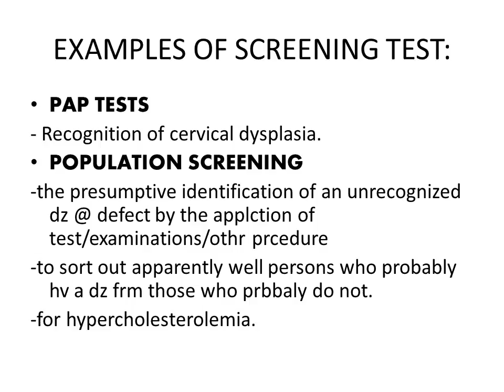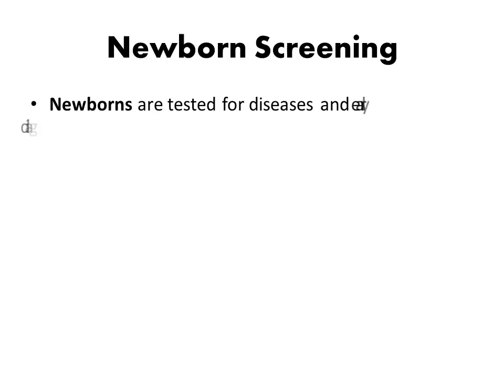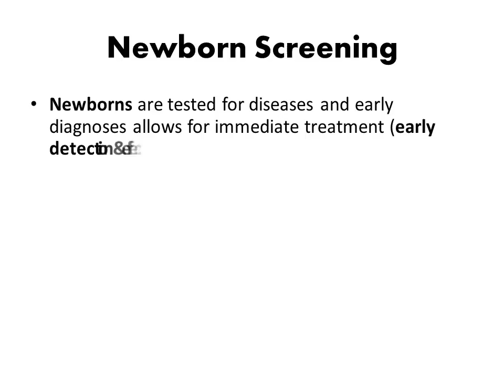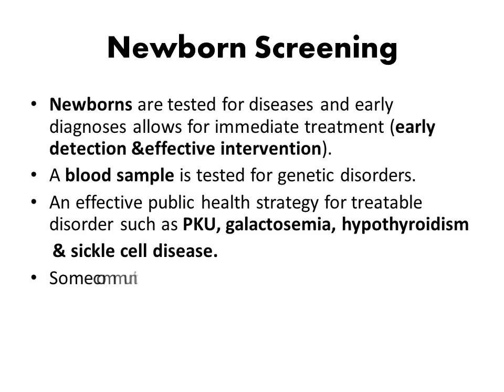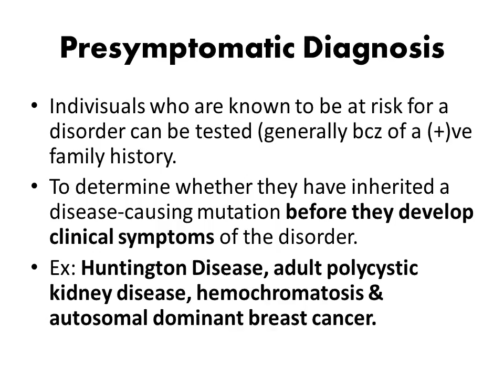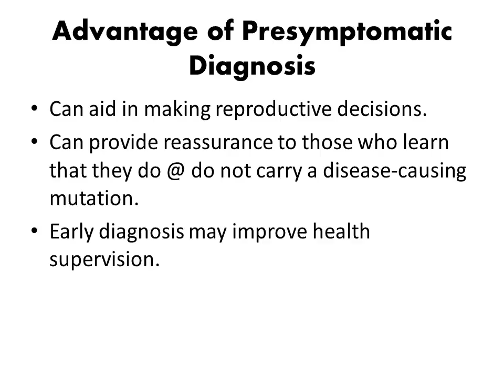Genetic Testing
Aimed at identifying a subset of the population on whom further.
DIAGNOSTIC TEST
Are not intended to provide definitive diagnoses.

Designed to detect treatable human diseases in their presymptomatic stage.
Recognition of cervical dysplasia.
POPULATION SCREENING
-the presumptive identification of an unrecognized dz @ defect by the applction of test/examinations/othr prcedure
-to sort out apparently well persons who probably hv a dz frm those who prbbaly do not.
-for hypercholesterolemia.
POPULATION SCREENING
-for hypercholesterolemia.
Newborns are tested for diseases and early diagnoses allows for immediate treatment (early detection &effective intervention).
A blood sample is tested for genetic disorders.
An effective public health strategy for treatable disorder such as PKU, galactosemia, hypothyroidism
Some communities begun screening for Duschenne muscular dystrophy (by measuring creatine kinase levels in newborns)
Indivisuals who are known to be at risk for a disorder can be tested (generally bcz of a (+)ve family history.
To determine whether they have inherited a disease-causing mutation before they develop clinical symptoms of the disorder.
Ex: Huntington Disease, adult polycystic kidney disease, hemochromatosis & autosomal dominant breast cancer.
Can aid in making reproductive decisions.
Can provide reassurance to those who learn that they do @ do not carry a disease-causing mutation.
Early diagnosis may improve health supervision.